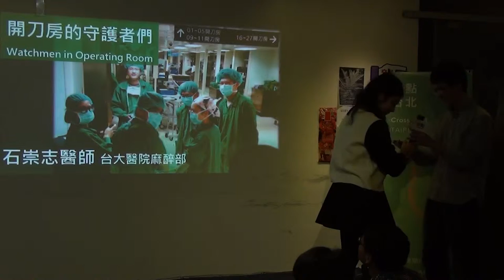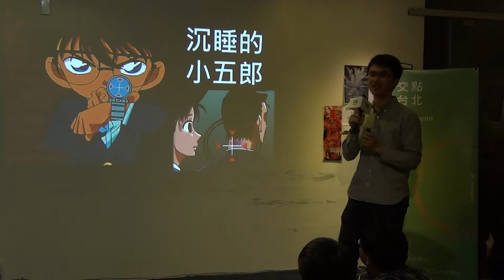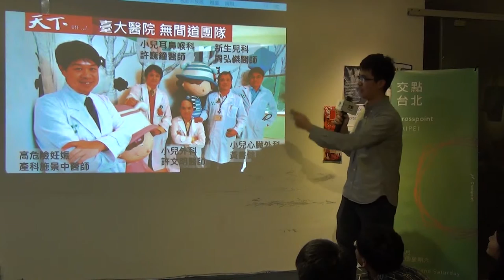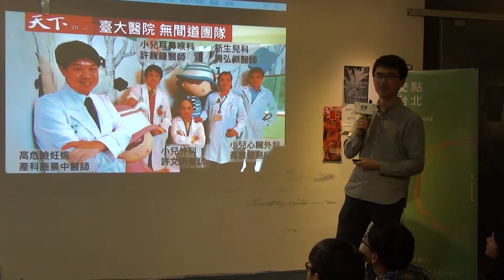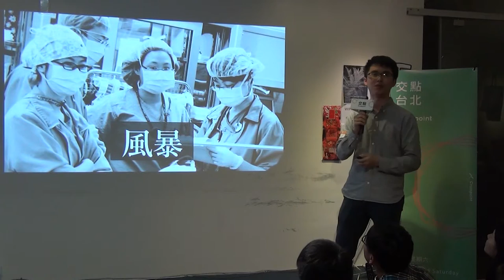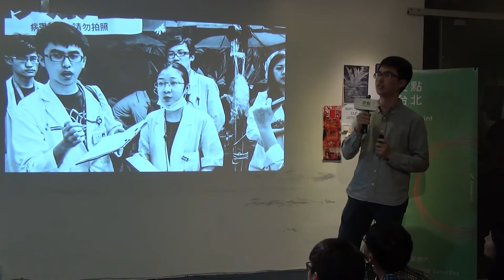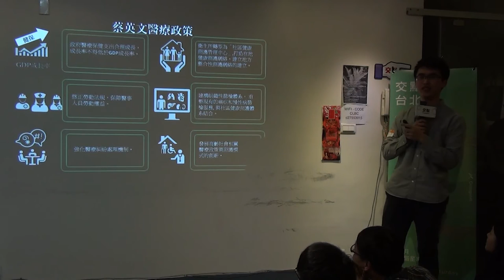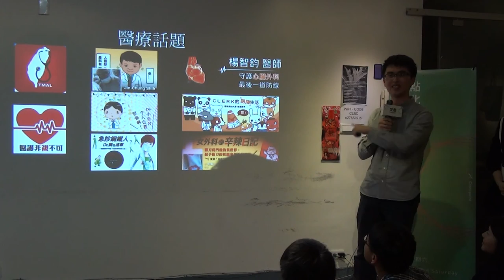交點台北2016.2月 - 石崇志 - 開刀房的守護者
石崇志 - 開刀房的守護者

開刀房的守護者 目前是麻醉部住院醫師，趁著去年金鐘獎麻醉風暴的影響，想讓大家更了解手術麻醉，以及醫院裡隱身在開刀房的無名英雄，口罩與髮帽下的陌生臉孔，卻是病人睡著時的守護者。而開刀房內，卻隱約可以觀察醫療不只接近崩壞，不公義之事正吞噬著你我家人就醫權益。